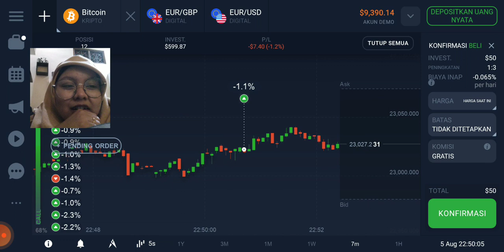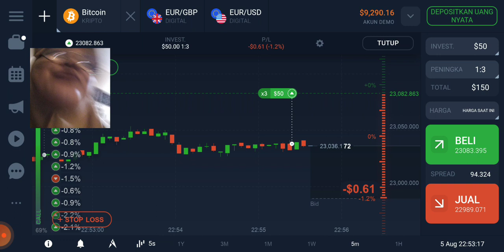8.10.18 KITA HARUS TANAM BERKALI KALI AGAR PROFIT